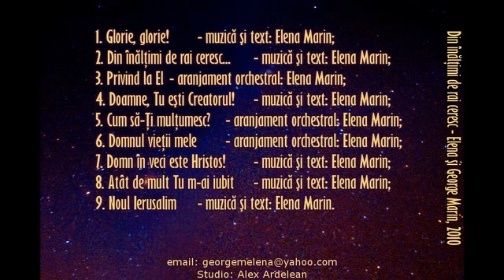Atat de mult Tu m-ai iubit.avi